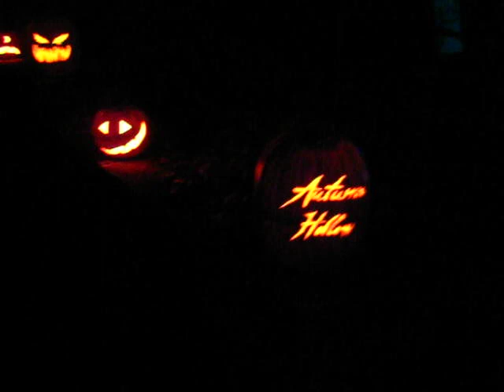Autumn Hollow Pumpkins